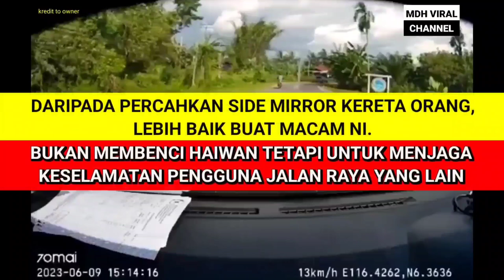TAK PASAL-PASAL KENA TENDANG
TAK PASAL-PASAL KENA TENDANG memaparkan tindakan seorang lelaki mengusir lembu yang berkeliaran di jalan.